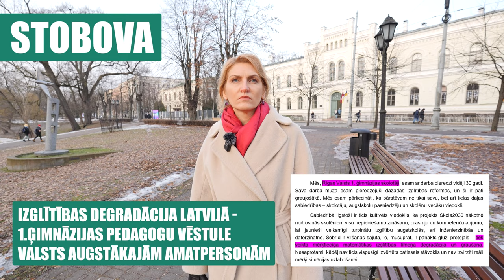IZGLĪTĪBAS DEGRADĀCIJA LATVIJĀ - 1. ĢIMNĀZIJAS PEDAGOGU VĒSTULE VALSTS AUGSTĀKAJĀM AMATPERSONĀM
💥 Vienas no labākās Latvijas skolas - 1.ģimnāzijas, pedagogi ir nosūtījuši valsts augstākajām amatpersonām vēstuli, kurā izsaka savu viedokli par t.s. "Skola 2030" izglītības reformas sekām attiecību uz matemātikas priekšmetu❗️Secinājumi ir graujoši - šobrīd notiek Latvijas izglītības sistēmas degradācija! 📉 Rodas iespaids, ka reformas ieviešanas mērķis bija nevis uzlabot Latvijas izglītības kvalitāti, bet apgūt ES naudas līdzekļus. 💶 ILZE STOBOVA izsakās.